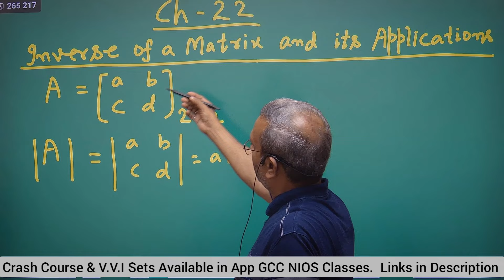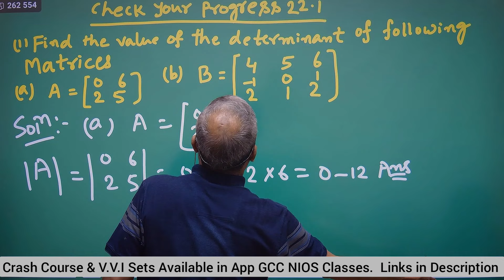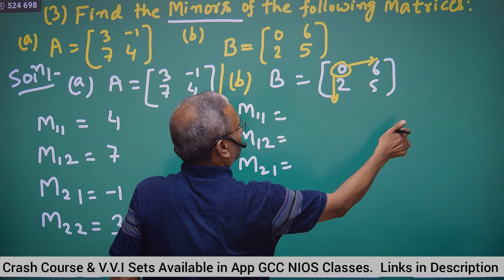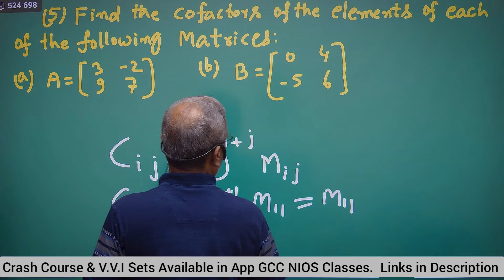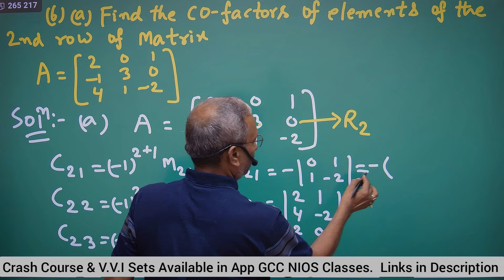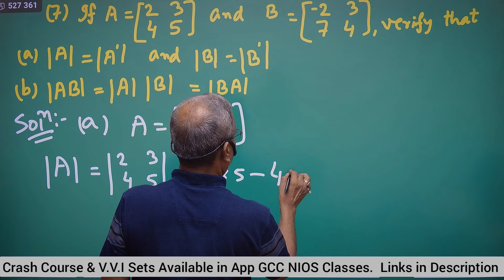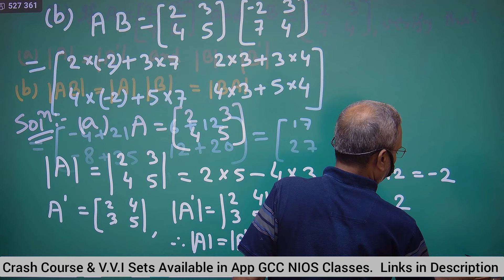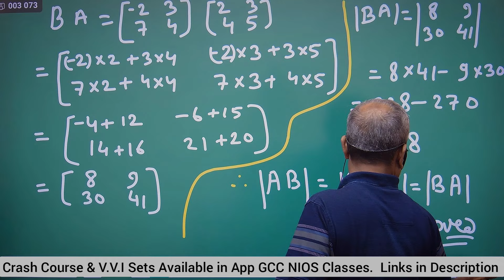Score 90% in NIOS Class 12 Math Chapter 22: Determinants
WhatsApp Channel 🔗 Link Follow the Gcc Nios Classes channel on WhatsApp Score 90% in NIOS Class 12 Math Chapter 22: Determinants
Struggling in NIOS Class 12 Math Chapter 22: Determinants? Watch this video to learn how to score 90% in this challenging topic!